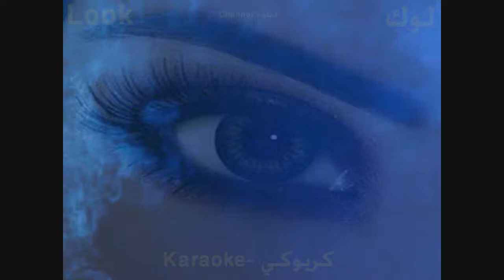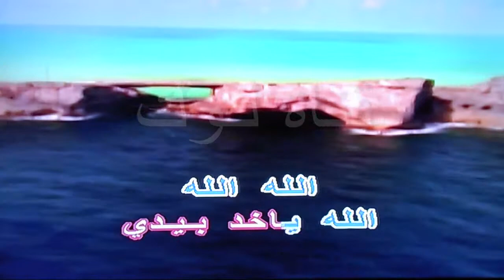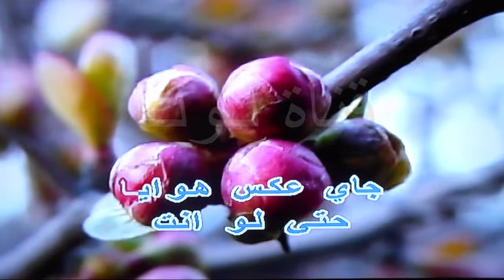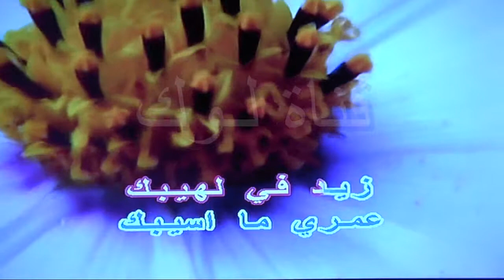عمري ما اسيبك - سميرة سعيد - كاريوكي - قناة لوك - اغاني عربية